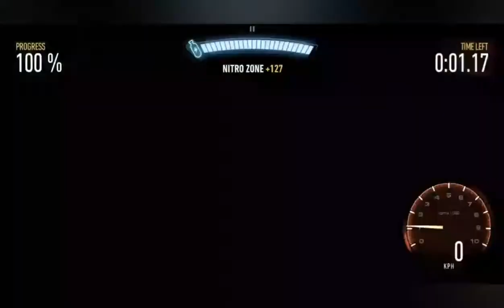Corvette ZO6 C7 - Need for Speed No Limits